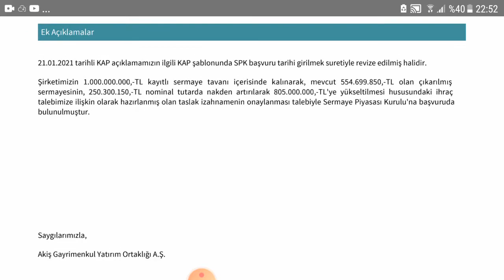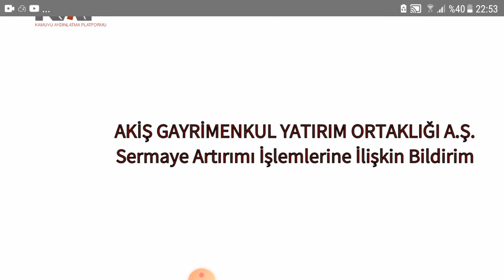aksgy akiş gayrimenkul